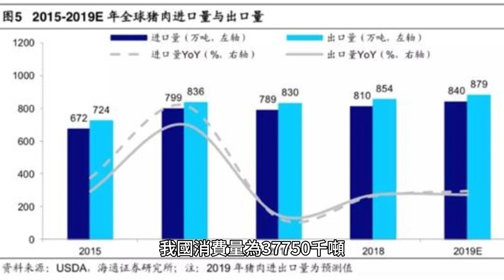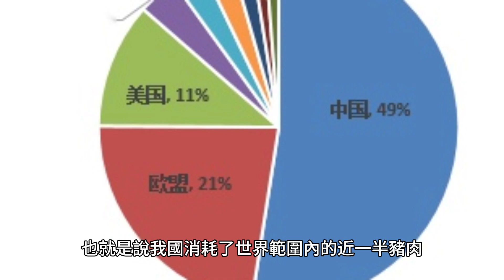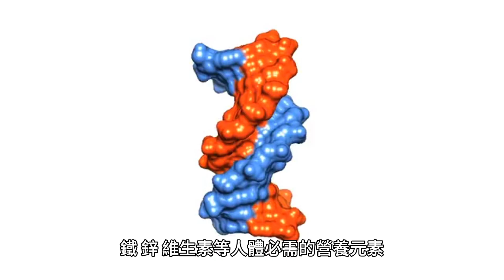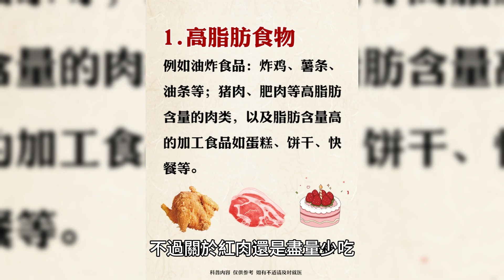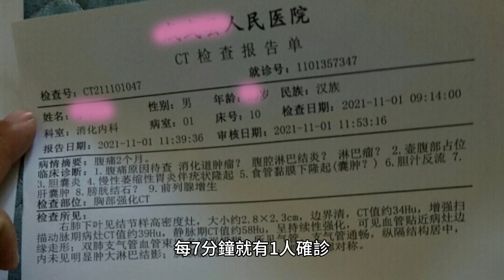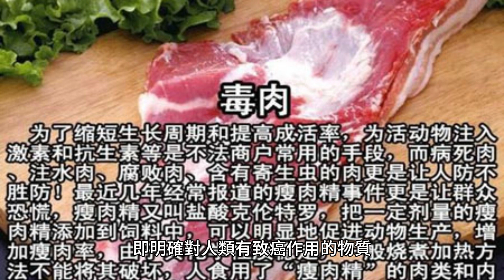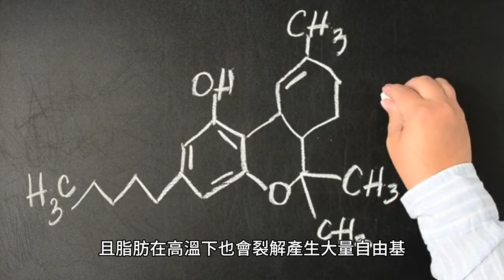大陸一年有406萬人確診癌症！勸告：4種食物，再愛吃也要管住嘴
隨著生活條件變好，現在家家戶戶的餐桌上幾乎頓頓有肉，不過肉吃多了，除了會長胖，還可能會帶來肥胖和三高等疾病。於是就出現了一種說法稱，如今我國癌癥高發，都是因為吃太多豬肉引起的，這種說法到底有沒有依據？

一、中國癌癥高發，是豬肉吃多了？
相信不少人在日常無肉不歡，一頓飯沒有肉就覺得吃得不香，國人到底有多愛吃肉？

先來看一組數據，2020年全球豬肉供應量104815千噸，我國供應量為37850千噸；全球豬肉消費量93428千噸，我國消費量為37750千噸，也就是說我國消耗了世界範圍內的近一半豬肉。

而早在2015年，世界衛生組織旗下的國際癌癥研究機構就將紅肉列為了2A類致癌物。於是就有說法稱，我國癌癥高發都是因為豬肉吃太多，豬肉是紅肉的一種，而紅肉會致癌，這到底是怎麽回事？

首先要了解紅肉到底是什麽肉？肉類根據生肉的顏色可劃分為紅肉和白肉，常見的紅肉主要是豬、牛、羊等哺乳動物的肉，而白肉常見的有魚、蝦、雞、鴨、鵝等非哺乳動物的肉。

如此看來，吃豬肉可能會導致癌癥看似是成立的，但事實上卻經不起推敲。所謂2A類致癌物，其實是在動物實驗身上有明確致癌作用，對人類致癌作用尚不明確的物質。而且癌癥的發生是多種因素共同作用的結果，並不能歸咎於單一因素。

那紅肉還能吃嗎？中山大學附屬第一醫院營養科葉艷彬副教授表示，2A類致癌物是指可能對人類有致癌作用的物質，但證據不足。紅肉內有豐富的蛋白質、鐵、鋅、維生素等人體必需的營養元素，不能因為害怕攝入紅肉會增加致癌風險就因噎廢食。大家真正應該做的是保證膳食均衡，適量攝入紅肉，而不是盲目不吃。

不過關於豬肉，這三個部位確實要少吃。那就是豬的腎上腺（小腰子）、甲狀腺（粒子肉）和病變淋巴結（花子肉）。這三個豬的部位是分泌激素、病原微生物等有害物質的藏身之處，帶有較大的健康風險，因此，那些帶有“三腺”的豬肉部位，千萬不要買。

二、研究發現：愛吃肉的老年人壽命會更長
不少老年人認為，年紀大了就應該少吃肉多吃素，畢竟千金難買老來瘦，但這種觀點並不恰當。

肉類內有豐富的蛋白質，老年人長期不吃肉，容易導致身體蛋白質攝入不足，繼而讓肌肉質量下降，影響骨骼健康。長時間會導致身體的平衡力下降，讓老年人更容易摔倒、患上肌少癥等。

心臟衰竭和世界急性心力衰竭大會上公布的一項涉及11個國家的聯合調查研究顯示：相較於吃素較多的老年人，經常吃肉蛋等較高蛋白質的老年人患癌風險更低、更長壽。

具體來看，每日蛋白質攝入≥40g的老年人，死亡率僅為18%；攝入小於40g的，死亡率則高達31%。

不過關於紅肉還是盡量少吃，老年人補充優質蛋白質，可以適當地多吃白肉，比如以下這兩種白肉：

魚肉：魚肉的脂肪含很低，且有豐富的不飽和脂肪酸、維生素D、硒等元素，經常攝入魚肉可讓身體補充充足蛋白質，對於預防心腦血管疾病、降低膽固醇均有好處。

雞肉：雞肉的蛋白質含量在16~20%左右，且不飽和脂肪酸含量較多、脂肪含量低，對於補充蛋白質很有好處。

三、藏在餐桌上的4大“一級致癌物”，盡早撤下
根據國家癌癥中心發布的最新中國癌癥報告數據顯示，我國2016年新發癌癥406.4萬，死亡241.35萬，換算一下每天平均有1萬多人確診癌癥，每7分鐘就有1人確診。比起豬肉，這些隱藏在身邊的餐桌上的“一級致癌物”才是要趕緊撤下。

1、加工肉

生活中常見的火腿、香腸、培根等食物均是加工肉，這類肉被世衛組織列為了1類致癌物，即明確對人類有致癌作用的物質。長期攝入大量的加工肉會導致體內亞硝酸鹽含量過剩，而亞硝酸鹽進入體內後會與蛋白質結合生成亞硝胺，亞硝胺是明確的致癌物，會增加身體的患癌風險。建議日常攝入加工肉要控制量，保持每日50g以下或不吃。

2、中式鹹魚

鹹魚也是一類致癌物，因其在加工過程中會大量添加鹽分，進而產生亞硝酸鹽。亞硝酸鹽進入體內會轉換成亞硝胺，增加身體的患癌風險。

3、黴變食物

黴變的食物內很可能會有黃曲黴素存在，黃曲黴素具有很強的毒性和致癌作用，進入體內會誘發肝臟功能損傷，乃至肝癌發生。

4、燒烤、油炸食物

食物在燒烤、油炸過程中會產生大量的苯並芘，苯並芘是明確的一類致癌物，且脂肪在高溫下也會裂解產生大量自由基，長期攝入大量的燒烤，可能會導致身體的患癌風險增加。

紅肉的確是2A類致癌物，但這並不代表吃肉一定會致癌，日常只需要控制攝入的量，不僅不會致癌，還對健康有好處，重要的是要把握好度。